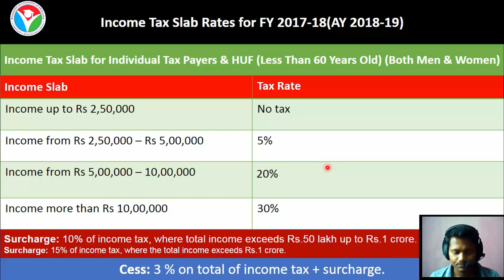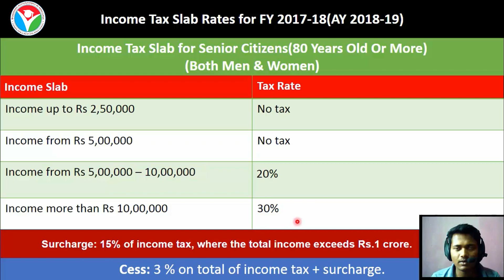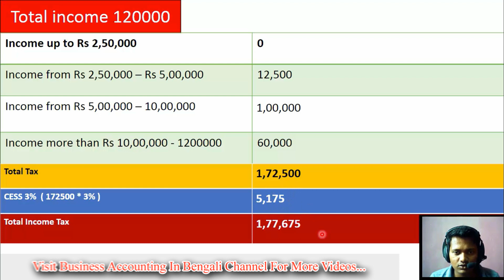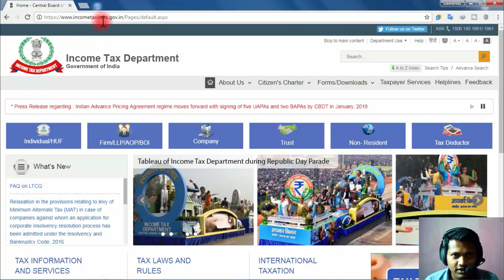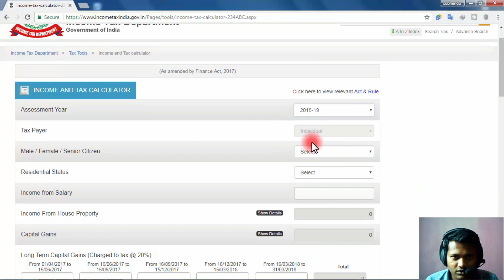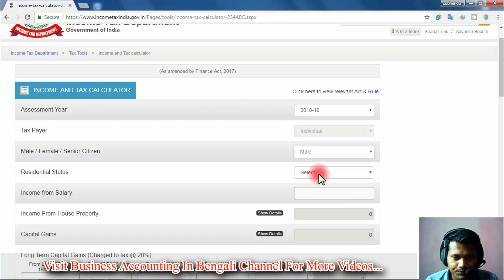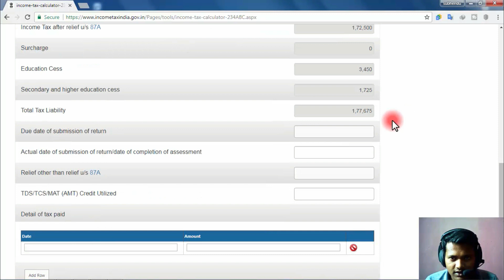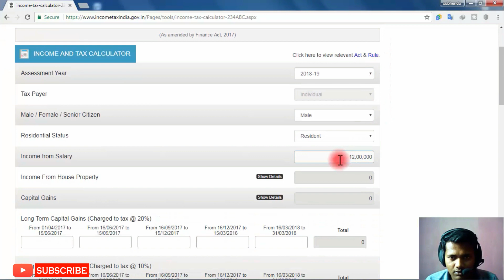income tax হিসাব কি ভাবে করবেন | income tax calculation process in Bengali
income tax calculator 2018-19.income tax ay 2018-19 rebat.আয়কর হিসাব কিভাবে করবেন. income tax rates slab.income tax calculation process. income tax in Bengali. learn income tax india online.learn income tax bengali language.আয়কর হিসাবের নিয়ম.ইনকাম ট্যাক্স ক্যালকুলেটর.ঘরে বসে আয়করের হিসাব করুন .